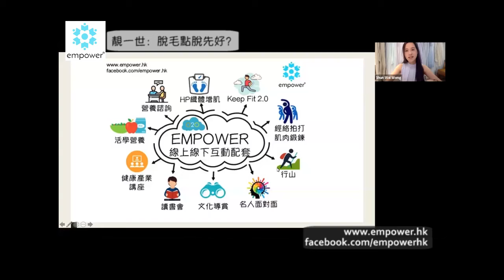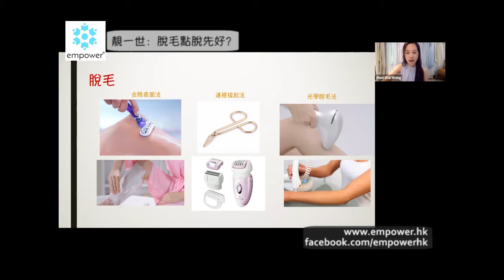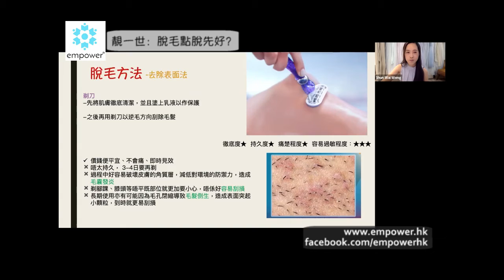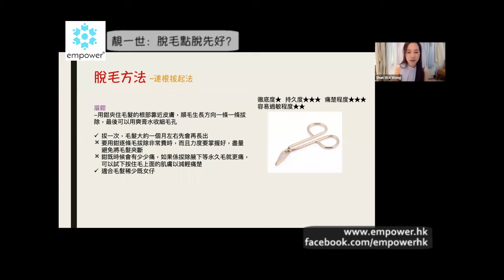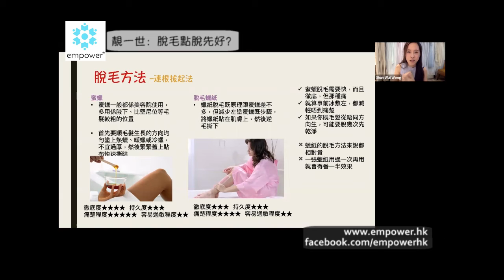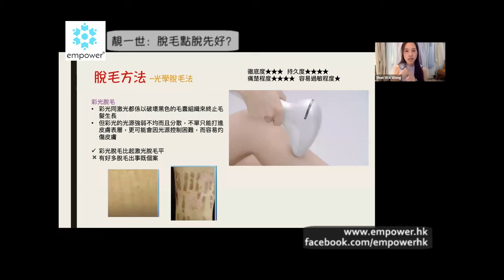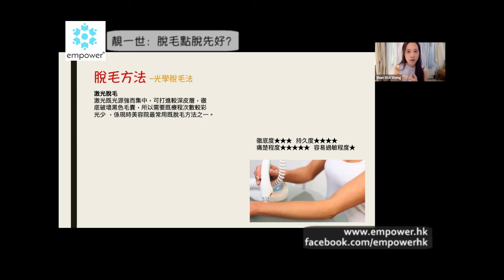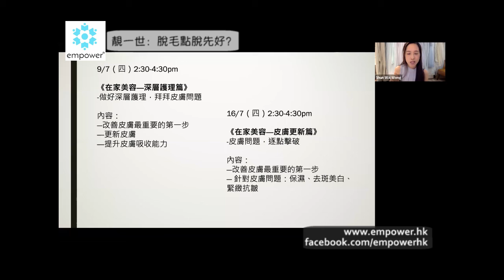15分鐘 mini talk：脫毛點脫先好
Empower 15分鐘 mini talk 😄
‹靚一世❤️：脫毛點脫先好？›

🤔 脫毛方法多的是，但點脫先不會傷皮膚，又乾淨不留痕？
為你嚴選性價比最高方法，令你脫得安全脫得靚！🤩

講者：內外兼備美容素人 黃純慧小姐 Sherry Wong